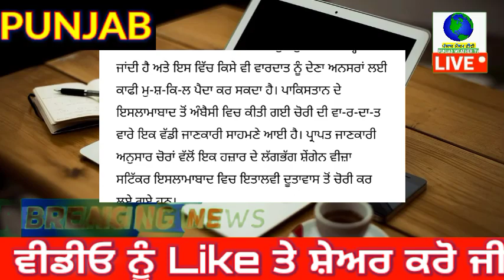punjabi news - punjabi news today live - punjabi news live - live punjabi news - punjab news today